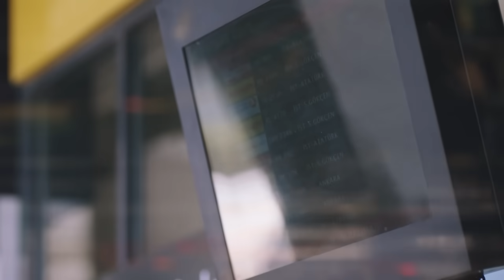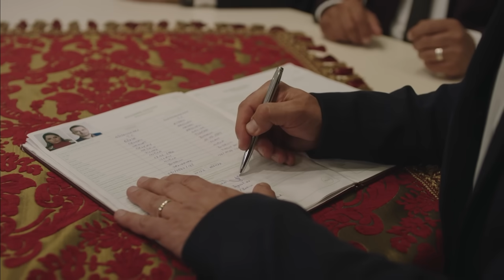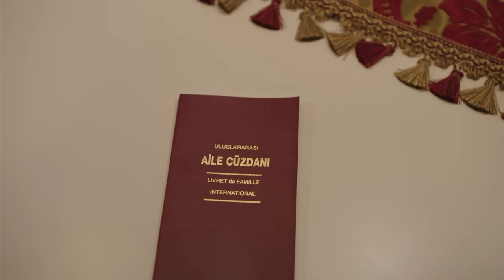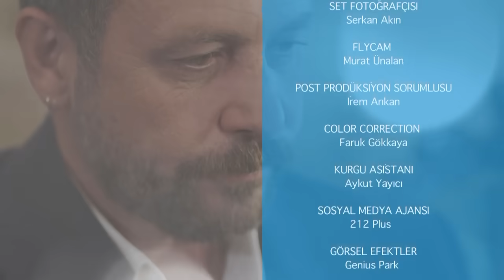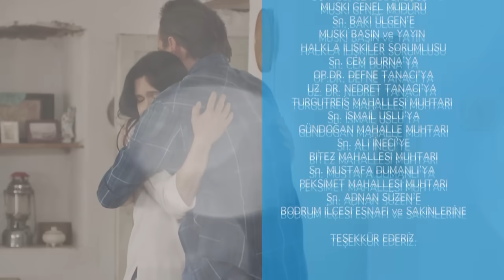መብረቅ ክፍል 97 | Mebreq episode 97